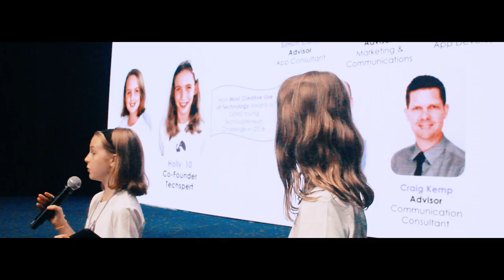Young Founders Summit SEA 2018 | Trailer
Connecting. Inspiring. Gen Zs will Change The World. Thanks to Founders Bootcamp, Stamford American International School, Facebook Singapore for making this landmark event happen!

This year's YFS will be bigger and better, and more connected.
If any aspiring young founders here want to get a headstart on entrepreneurship, you know where to go! (psst new cohort starts in Feb